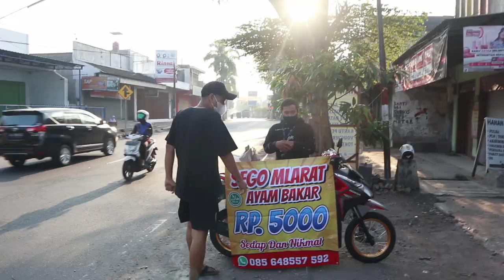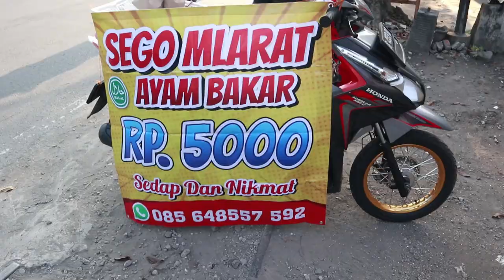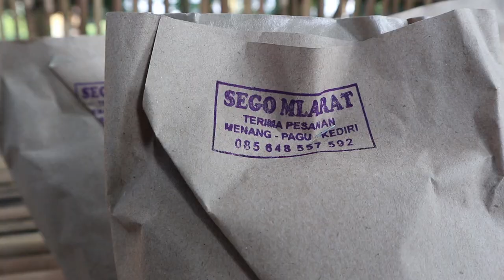SEGO MLARAT VAKSIN ANTI MISKIN KHAS PPKM CUMA 5 RIBU AN SAMBELNYA ENAK POL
Sego mlarat adalah kuliner yang berada di daerah jalan raya Kec gurah kab kediri. harga nasi bungkus nya 5 rbuan makannya dijulukin Sego Mlarat karena murahnya.
Sang pemilik usaha adalah mantan juru masak di rumah makan & resto ternama di Jawa Timur.
Karena adanya pandemi ini dan pemberlakuan PPKM mas Arka pemilik sego mlarat mendirikan usaha ini. sempat di PHK akhirnya mas Arka dengan modal nekat membuat usaha nasi bungkus dengan nama SEGO MLARAT.
jujur isian nasi bungkusnya amatlah lengkap. di antaranya
NASI,AYAM BAKAR, TAHU BACEM, TEMPE BACEM, SAMBEL KHAS.

Badokan Murah adalah sekmen konten info kuliner murah yang ada di sekitar kita. konten ini bertujuan untuk memberikan informsai, hiburan untuk kamu yang mencari kuliner makanan dengan harga terjangkau dan rasanya lezat.

Mada Subangkit
Cameramen
Rio ahmad

CP SEGO MLARAT
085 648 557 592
JL RAYA GURAH SEKITAR PENGGADEAN 100 M BANG JO